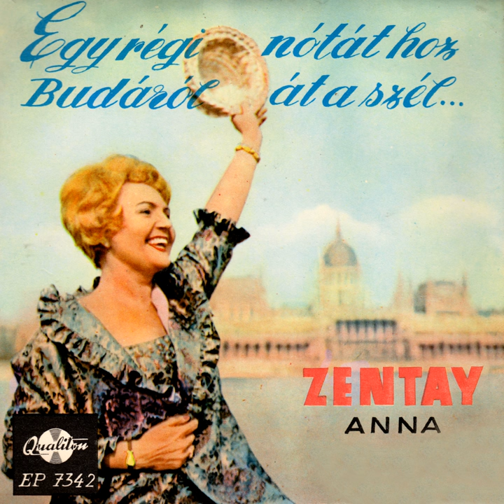Egy kis édes félhomályban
Egy kis édes félhomályban · Anna Zentai · Qualiton Esztrád Zenekar

Egy régi nótát hoz Budáról át a szél...